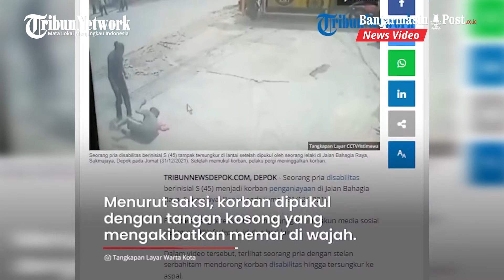Viral Video Pria Disabilitas Dianiaya Seorang Pria hingga Tersungkur di Aspal, Korban Alami Luka